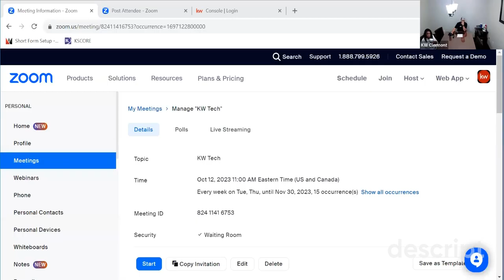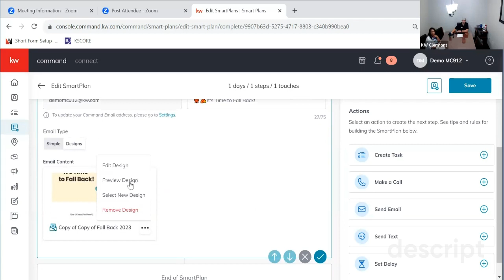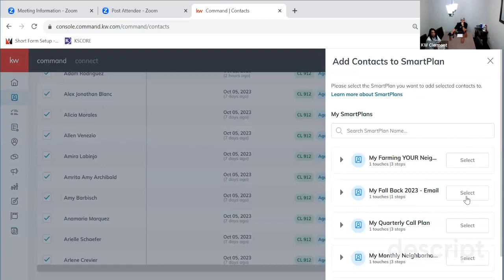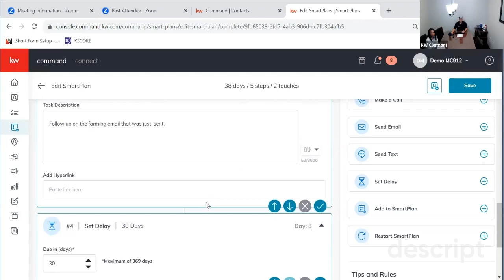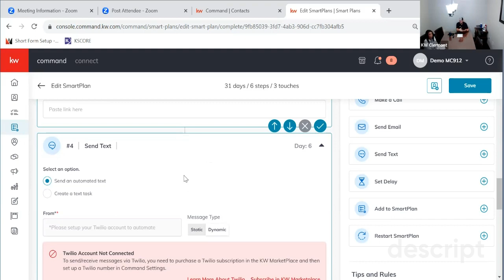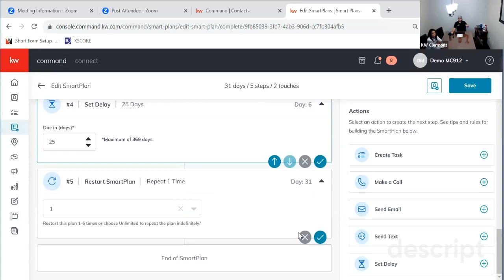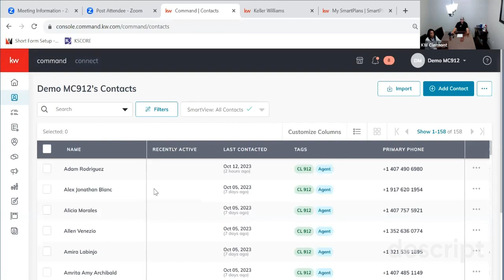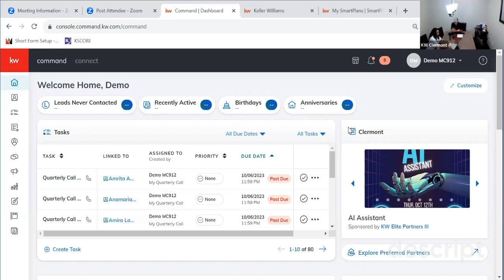Building a Smart Business: Revolutionize Your Real Estate Career with KW Command's Smartplans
Welcome to "Building a Smart Business," a 1-hour masterclass designed to unveil the full potential of Smartplans within Keller Williams' Command system. Hosted by Mike Lennartson, your go-to Market Center Tech Trainer, this session will transform how you interact with clients and prospects.

- Why Smartplans is the applet you can't afford to ignore
- How to set up and activate Smartplans to automate your workflow
- Case studies and practical examples of Smartplans in action

🎙 **Special Guest:**
Mike Lennartson will not just instruct; he'll also share his personal story on how, even as a part-time agent, Smartplans has helped him close deals efficiently.

🚀 **The Goal:**
"The goal of Smartplans is all about being more personal with more people more often!" Discover how you can automate yet personalize your interactions to build lasting relationships and close deals faster.

✨ **Why This Class?**
- Boost your productivity
- Transform one-time leads into lifelong clients
- Enhance client satisfaction by being "there" without being everywhere

Don't miss out on revolutionizing your business. Take the first step today: set up and activate Smartplans within your Command dashboard and experience a business transformation like never before!